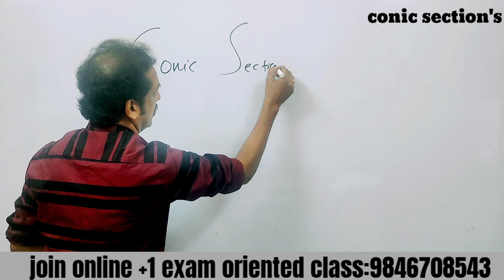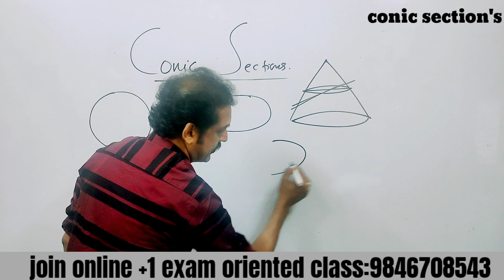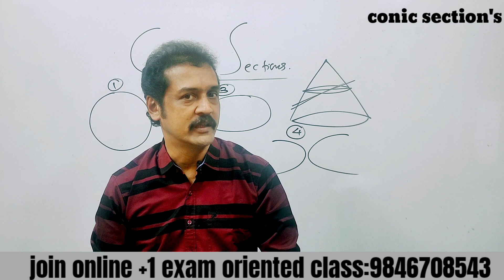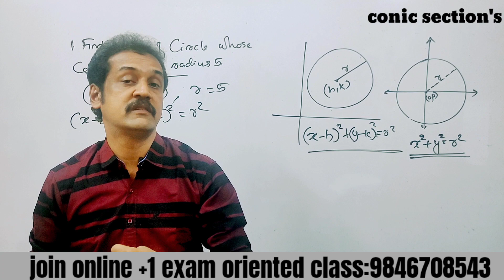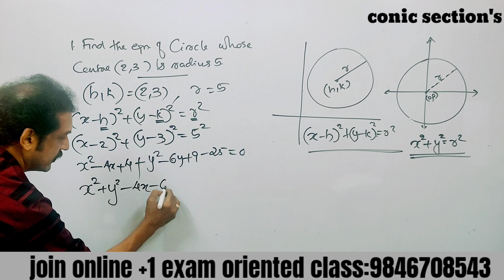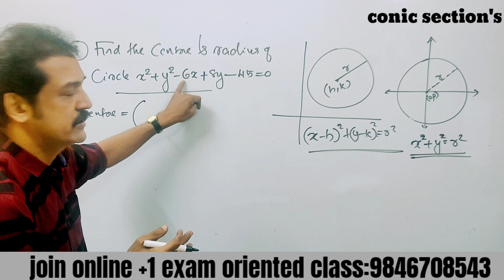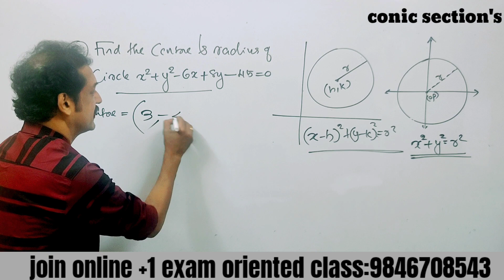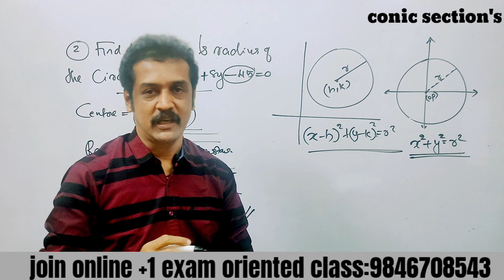Kerala plus one maths | conic section's | circles |part 1|sure questions and answers